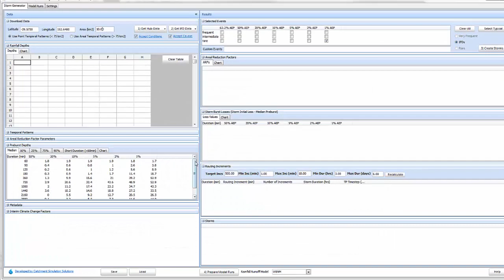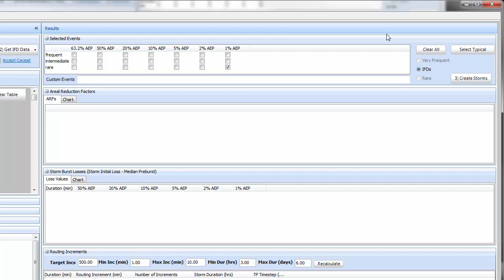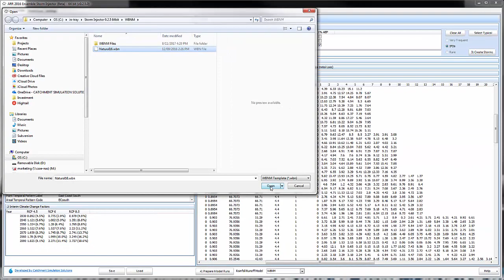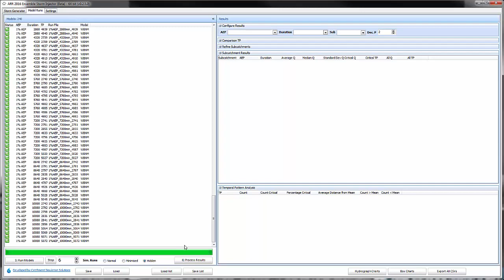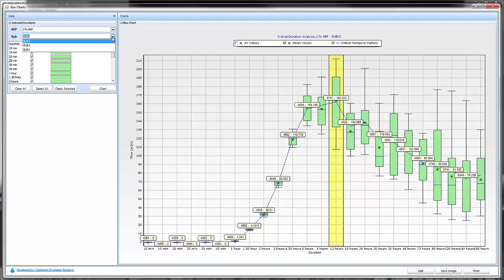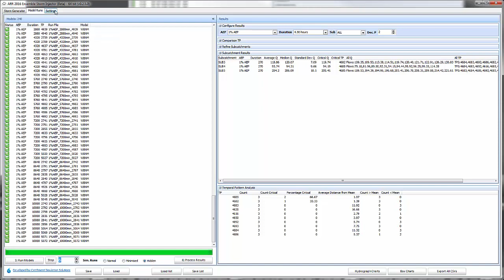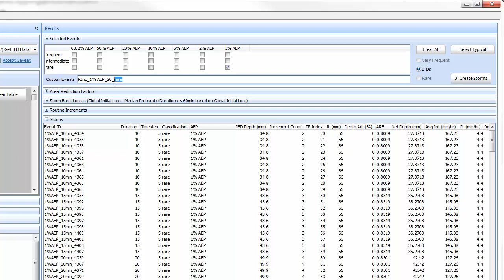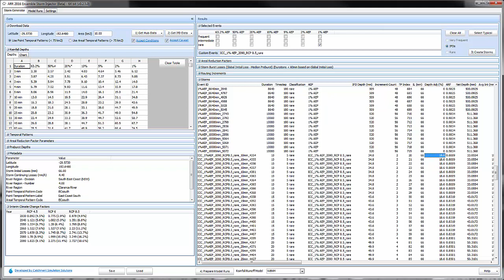Storm Injector Demo (ARR 2016)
Storm Injector is a software application developed by Catchment Simulation Solutions. It is designed to help implement and streamline the new requirements in Australian Rainfall & Runoff 2016. Storm Injector is named based on the idea that it can 'inject' a storm into an existing hydrologic modelling file. It currently supports XP-RAFTS and WBNM hydrologic models.